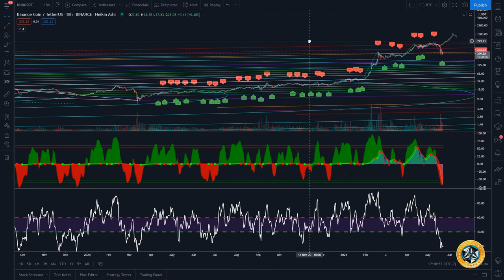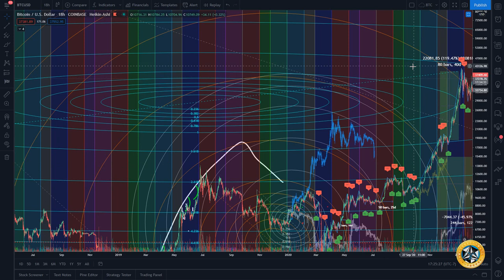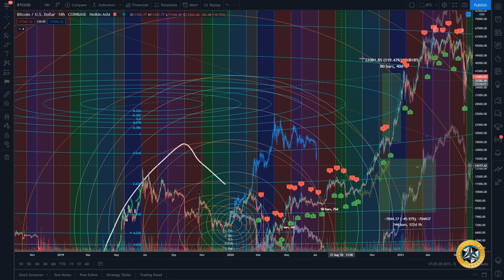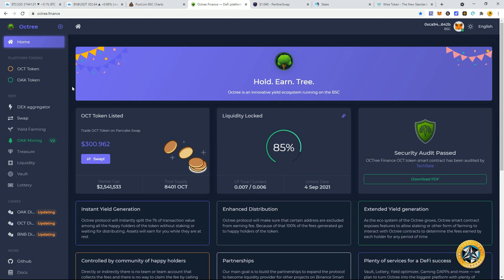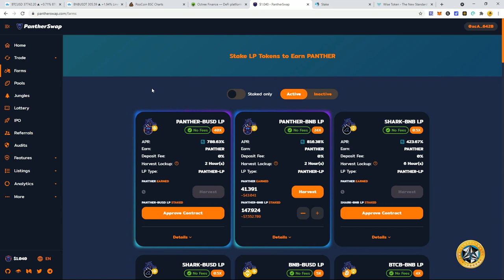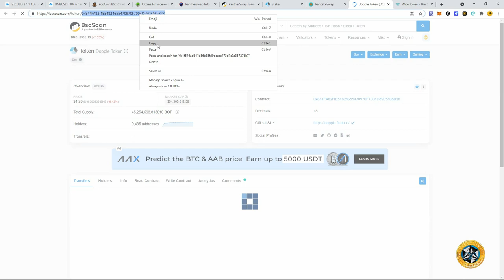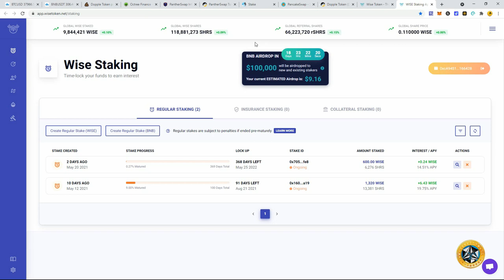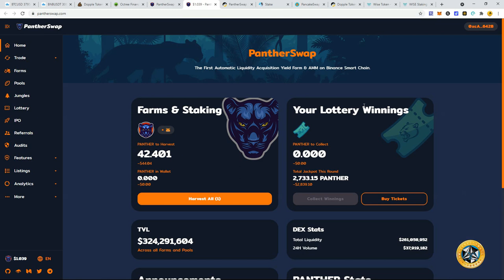I'm All In on PantherSwap, Octree & Dopple Finance! BNB & BTC Chart Patterns No One Knows About!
Why I decided to go all in on PantherSwap, Octree & Dopple Finance! My strategy for this correction down market phase. How I found BTC and BNB chart patterns that no one knows about... plus much more in this video!

When You Create and Share You Help Others Learn!

Save My Backup Channel Just in Case!

🛑WARNING🛑

I WILL NEVER PURSUE PROJECTS THROUGH TELEGRAM OR OTHER SOCIAL MEDIA OUTLETS. THERE ARE MANY SCAMMERS IN CRYPTO. EMAIL SPOOFING IS RAMPANT

BEWARE OF SCAM COMMENTS REQUESTING YOU TO SEND FUNDS. THESE ARE IMPERSONATORS, AS I WILL NEVER REQUEST YOU TO SEND PAYMENTS

-Creative Crypto